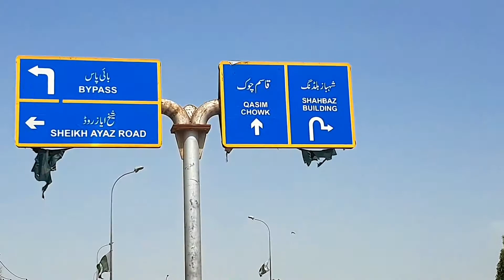6 Years Old Boy Full Pure Sindhi Funny Interview.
Hello Guyz.
he is sayed sabkatuallah shah
and he is 6years old
and ye chhoti se umar mein bare bare mazedar batein karta he.
so mane is ki video banadi
hope you all Guyz will like it